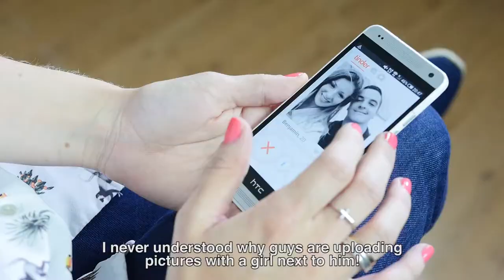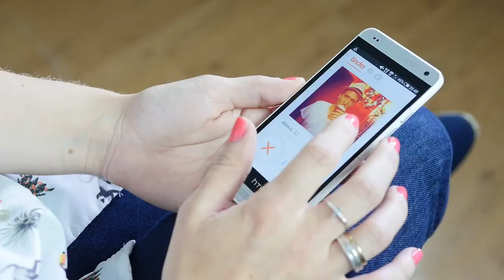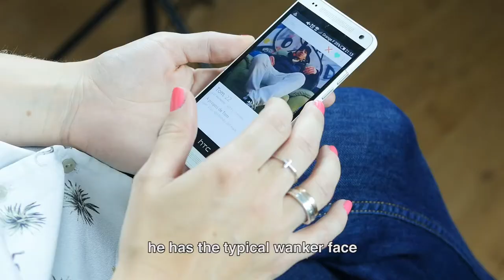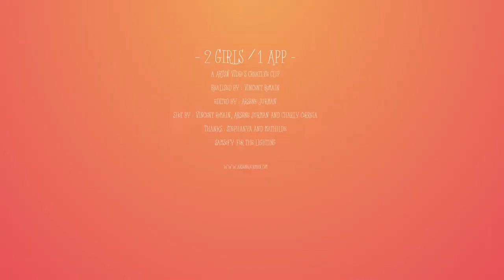Tinder // 2 Girls, 1 App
Si vous vous demandez comment les filles utilisent Tinder, et bien voici la réponse en vidéo
Réalisation : Vincent Romain
Cadrage : Arsène Jurman / Vincent Romain / Charly Correia
Montage & Motion Design : Arsène Jurman // ARTSN VIDEO
Sous-titres : Thibaut Caumont
Merci à : Mathilde & Stephanya pour leur temps, leur bonne humeur et leur sincerité
Benjamin Daniès pour le prêt de matériel & Samsofy pour les éclairages.